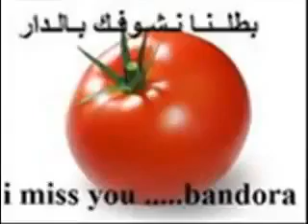قناة أبو أُســـــيد أبوالرُّب { يا حلالي يا مالي سعر البندورة غالي }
{}{ فن فلسطيني راقي }{}